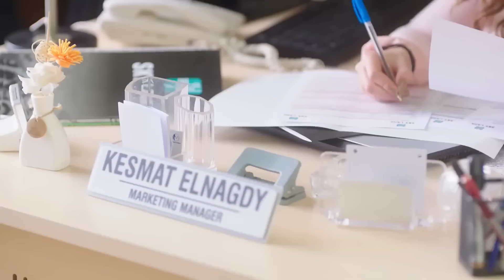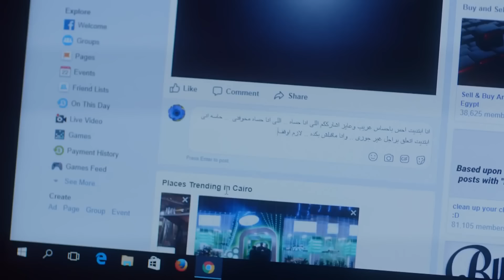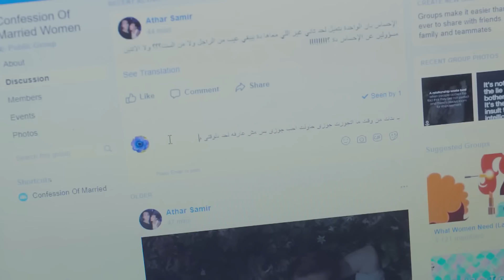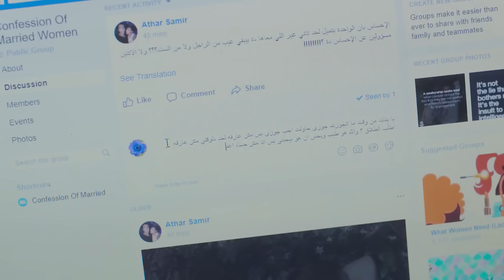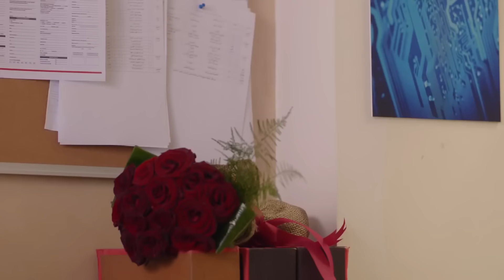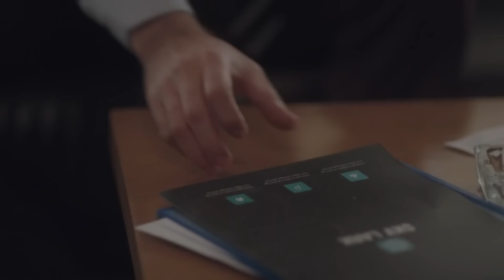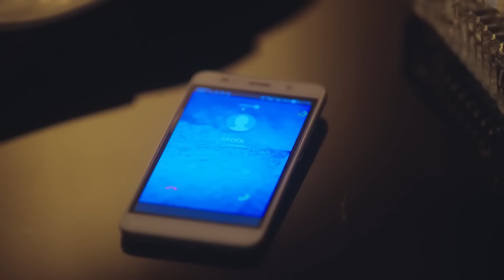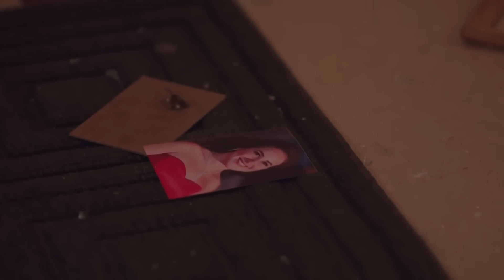فيلم نظرة فابتسامة - بطولة شيري عادل أحمد العوضي - مجمع نصيبي وقسمتك 2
فيلم نظرة فابتسامة - بطولة شيري عادل أحمد العوضي - مجمع نصيبي وقسمتك 2فيلم نظرة فابتسامة - بطولة شيري عادل أحمد العوضي - مجمع نصيبي وقسمتك 2

استمتع بمشاهدة الحكايات المشوقة من مسلسل "نصيبي وقسمتك - الجزء الثاني"، الذي يعود بمجموعة جديدة من القصص الدرامية الرائعة التي تناقش قضايا الحب، الزواج، الخيانة، والصراعات الاجتماعية بشكل مشوق وواقعي.حكاية حبيبة أمها

🔹 أبطال مسلسل نصيبي وقسمتك 2:

هاني سلامة
درة زروق
هنا شيحة
أحمد فلوكس
بشرى
شيري عادل
ريهام حجاج
مي سليم

ﺇﺧﺮاﺝ: مصطفى فكري
ﺗﺄﻟﻴﻒ: عمرو محمود ياسين
إنتاج: شركة آرت ميكرز Art Makers Production
المنتج: أحمد أبو المعاطى